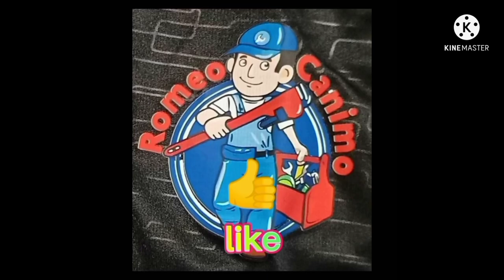How to change shaft seal at electric motor pump ( JETMATIC ).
Maintenance of JETMATIC